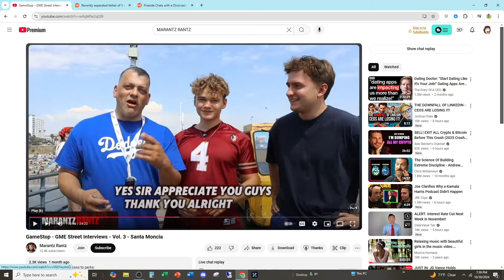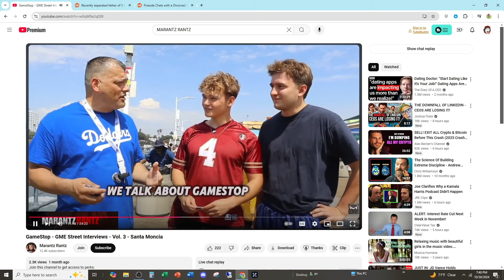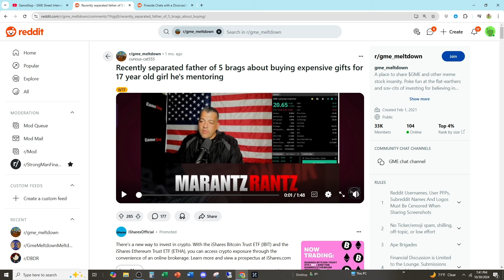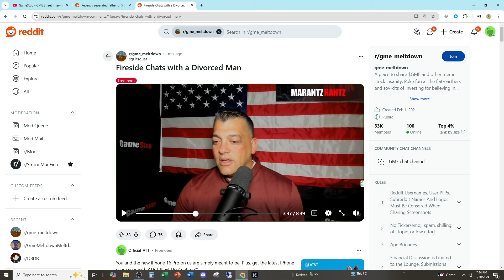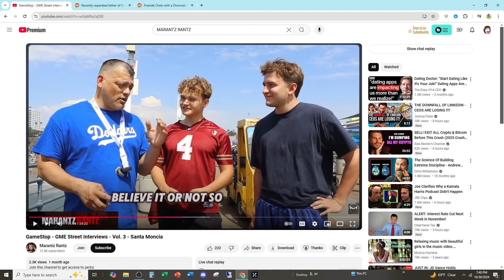The GME YouTuber "Mentoring" a VERY Young Lady